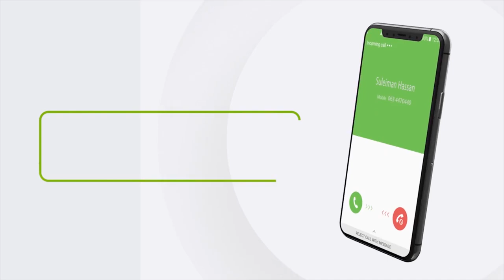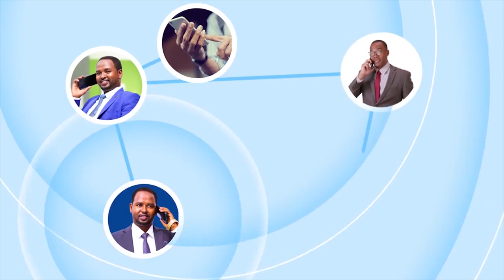Caawi Qoyska Reer Miyiga ah ee haysta labada Caruura een Maskaxda ka korin.